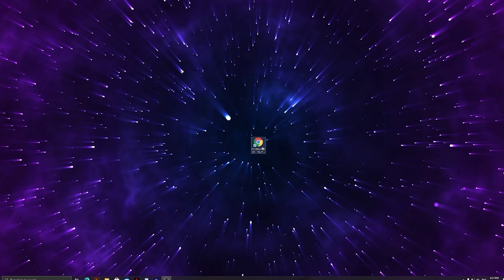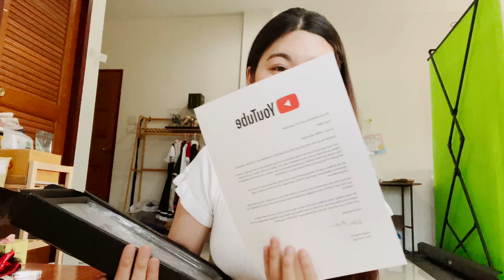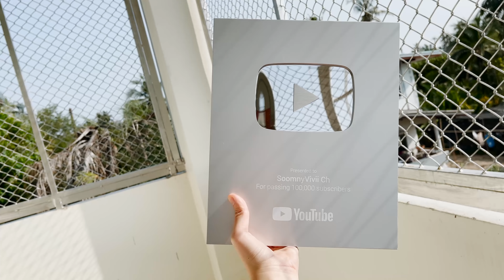พัสดุปริศนา ที่เราไม่ได้สั่ง...